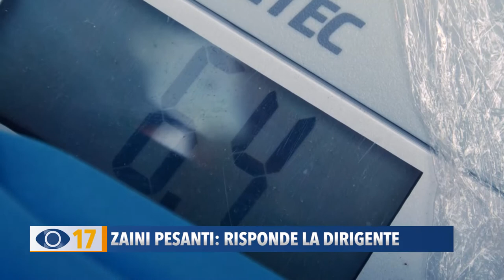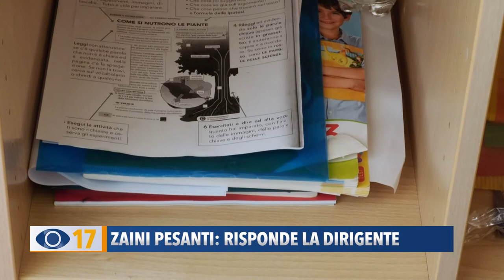Zaini pesanti: risponde la dirigente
Zaini di scuola troppo pesanti per i bambini, la replica della dirigente della Nuti: “Dalla prossima settimana gli alunni potranno lasciare in classe libri e quaderni”.